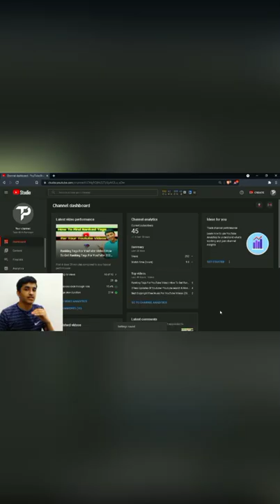How To Hide Subscribers Of Your Channel From Laptop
If You Guys Wanna Know how to hide your youtube subscribers? Today I Will be sharing exactly how to hide your  youtube channel ke subscribers

Queries solve:-

Music used - Crock-Pot - @YoutubeMusiclibrary